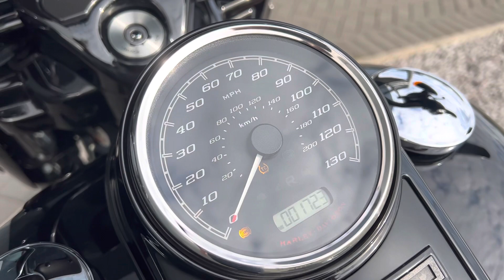2022 Harley-Davidson FLTRXS Road King Special in Vivid Black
There’s a dark side to our heritage. You’re looking at the king of it. This 2022 Harley-Davidson Road King Special packs top-of-the-line power and a blacked-out look, that will turn heads no matter where you are.

Carefully maintained and looked after by our team of factory trained technicians, each bike has received highest quality servicing and aftercare, giving you peace of mind and increased residual value.